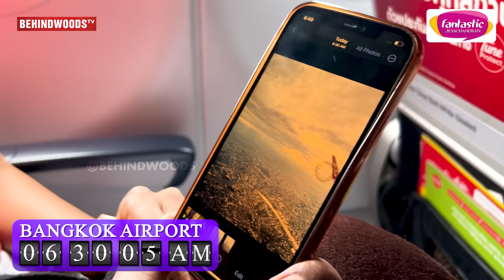இது Honeymoon இல்ல Minimoon💖 Amir & Pavni's ESCAPE to Bali😍Secret-ஆ நடந்த கல்யாணம்😱EP 1